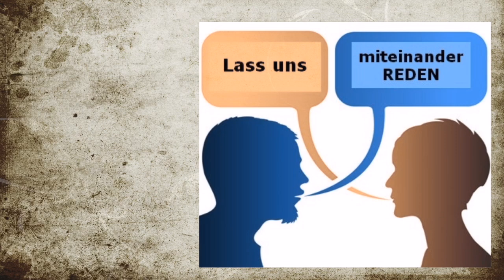Am Tisch mit: Anita aus der Elfenvilla, und wie einige Elfen Anita zu Hilfe kamen.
Anita hat Ende 2019 eine Massagepraksis mit BnB Zimmern eröffnet, und musste gleich nach der Eröffnung wieder schließen.
Im Format „Am Tisch mit…“
...kommen alle diejenigen zu Wort, die in der „Krise“ etwas besonderes erlebt , ob positiv oder negativ,  haben und der Öffentlichkeit mitteilen möchten.
Möchtest auch du etwas dazu sagen?
Dann suchen wir uns einen Tisch und reden miteinander -
Von Menschen zu Mensch.
Falls Du etwas zu den Unkosten in meine Kaffeekasse geben möchtest, danke ich dir von Herzen.